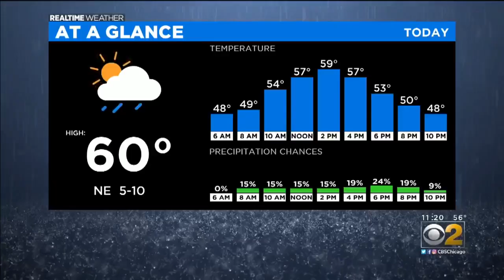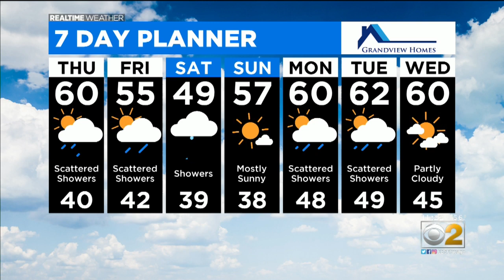Chicago Weather: Scattered Showers Through Saturday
CBS 2 meteorologist Megan Glaros takes a look at the extended forecast.